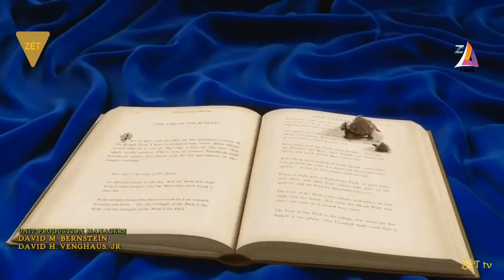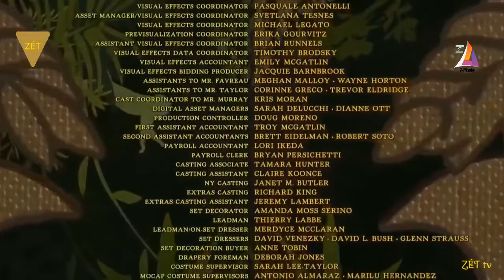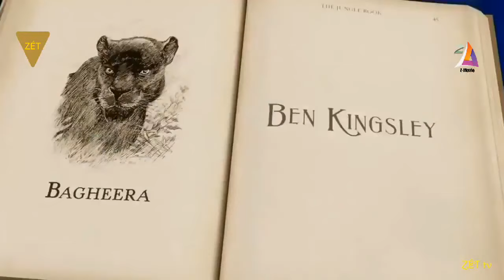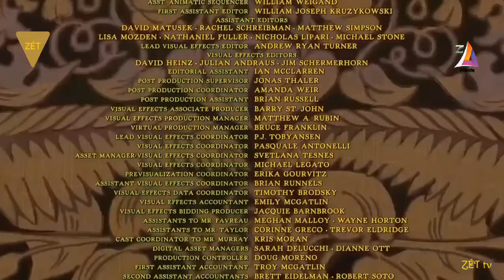Cậu bé rừng xanh - Phim chiếu rạp mới nhất 2023 | Full HD - Thuyết minh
cậu bé rừng xanh 2016,huyền thoại rừng xanh 2018,phim phiêu lưu,phim hành động,zét tv official